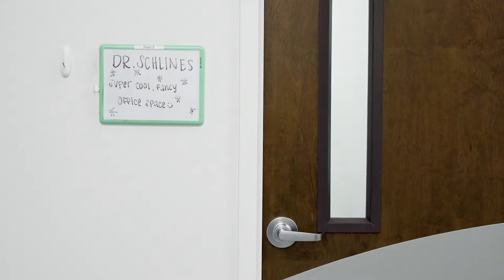Career Pathway Profile: WellHaven Pet Health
The staff at WellHaven Pet Health in Vancouver, WA sits down with Career Connect Southwest to discuss their experience working in the veterinary field today.